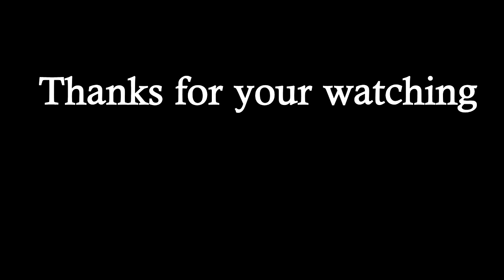Monkey relaxes on the rock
RAM: 4G

SSD : 256G

HDD: 1T

សូមអរគុណច្រើន🙏🙏🙏